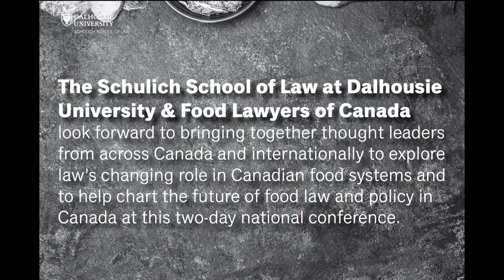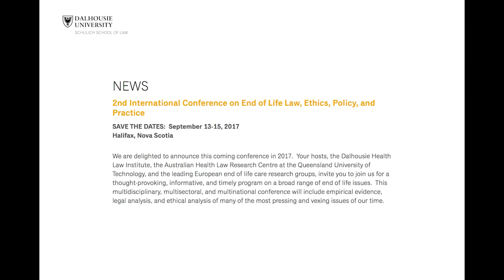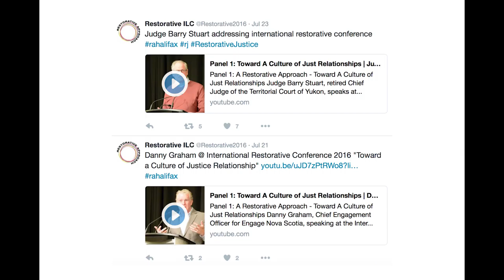The impacts of conferences on legal education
Why are academic conferences important for legal education? Four Schulich Law professors offer their thoughts.